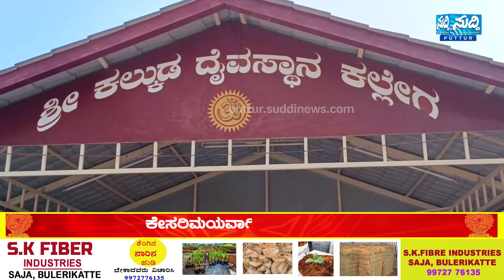ಕೇಸರಿಮಯವಾಗಿ KALLEGA | KALKUDA ದೈವಸ್ಥಾನದ ನೇಮೋತ್ಸವಕ್ಕೆ ಸನ್ನದ್ಧ |ಭಂಡಾರದ ಮನೆಯ ತಯಾರಿ ಏನು?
Kannada , Tulu